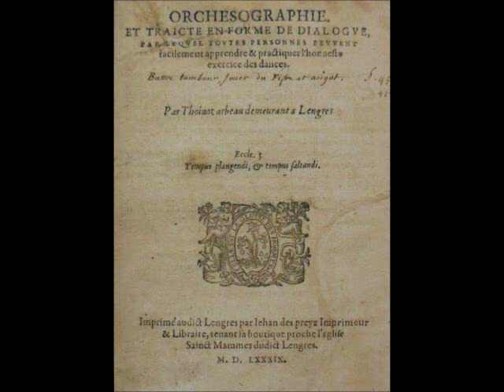Pavan: Belle qui tiens ma vie (Arbeau, 1589), renaissance mandolin instrumental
"Pavane à quatre parties: Belle qui tiens ma vie"
From: Orchésographie (1589)
By: Thoinot Arbeau (Jehan Tabourot,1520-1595)

This is a well-known renaissance dance tune with words from the 1589 collection Orchésographie.  I have recorded it as a mandolin quartet, with the tambour rhythm indicated by Arbeau played as a drone on G and D.

Superius: Mid-Missouri M-0W mandolin
Contra tenor: Mid-Missouri M-0W mandolin
Tenor: 1925 Zimmermann waldzither
Bassus: Troubadour Lionheart bouzouki
Tambour rhythm: 1925 Zimmermann waldzither